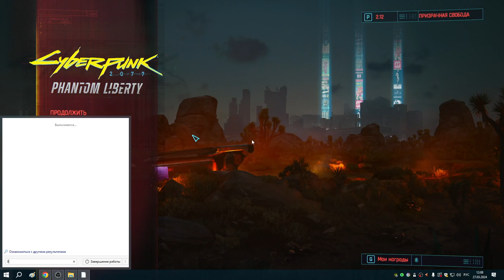69 Пересмотр имплантов и квартира 303